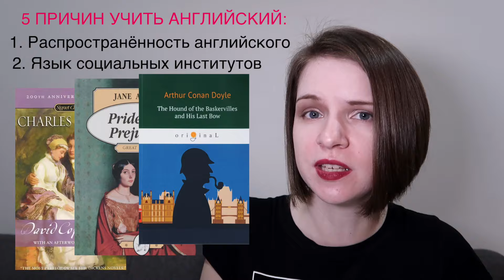Большая мотивация - Учим Английский!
Всем привет! В этом видео я приведу 5 причин, почему нужно учить английский. Вдохновляйтесь и мотивируйтесь!